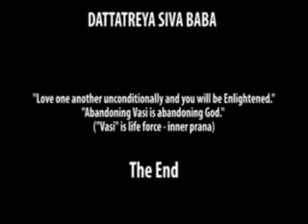Ken Wilbur and EEG Machine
Dattatreya Siva Baba, the Indian Guru who revealed the Ah Meditaion to Wayne Dyer and inspired the book, Manifest Your Destiny, speaks on Ken Wilbur's EEG Brain Wave Monitor and manifestation. Name: Dattatreya Siva Baba http TripuraFoundation.org http MindSoundTechnology.com MySpace tinyurl.com ... Ken Wilbur Dattatreya Aurobindo Ramalingam Siva Baba Datta EEG Brainwaves manifestation beta waves Yoga